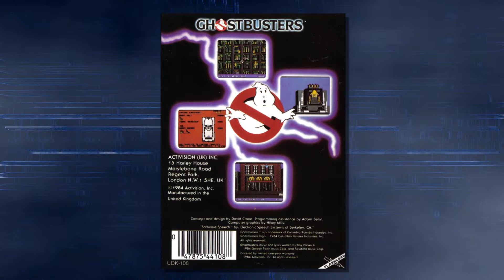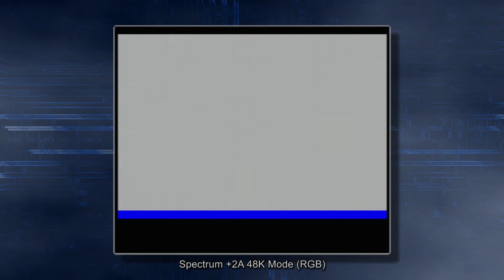Mikroview #27: Ghostbusters on Amstrad, Atari 8-bit, Commodore 64, MSX, Master System and Spectrum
Mikroview - looking at classic games on real hardware side by side.

In this episode we take a look at Ghostbusters  by Activision/Sega on Amstrad CPC6128, Atari 65XE, Commodore 64, Sony HB-75B MSX, Sega Master System and Spectrum +2A.